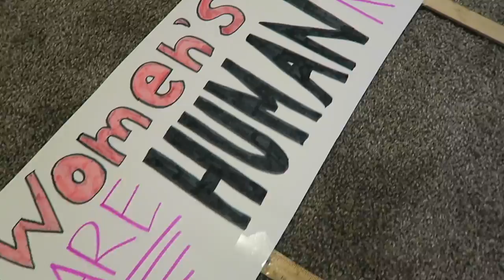Women's March on Washington: Portland, Oregon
This is a quick montage of some of the videos I took today at the Women's March in Portland. Today was a very unifying experience and I felt only good vibes at the march. I hope you enjoy!

Instagram.com/haleynemec

Twitter.com/actuallyhaley